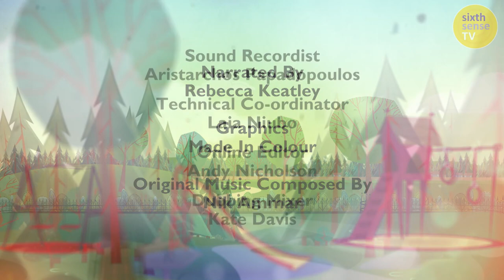Oak and Bodhi’s Pirate Adventure | Our Family FULL EPISODE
Today on the pre-school observational documentary series we meet brothers, 6-year old Oak and 4-year old Bodhi.

It’s pirate adventure time as Oak takes on the role of Captain - with Mum, Dad and Bodhi as his trusty crew. Using a treasure map Captain Oak goes in search of treasure but beware of the invisible dragon!

Later, at the park, Oak and Bohdi practise on their bike and scooter – trying to keep steady and not bump into each other.

Following the lives of young children and their families from a variety of backgrounds across the UK, these short films feature favourite moments from the top rating pre-school documentary series.

BAFTA winning CBeebies observational documentary series following the daily lives of 8 young children and their families from a variety of backgrounds across the UK.